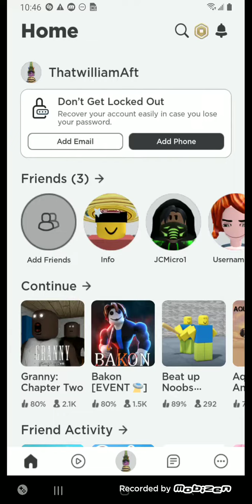how to become a noob on roblox.